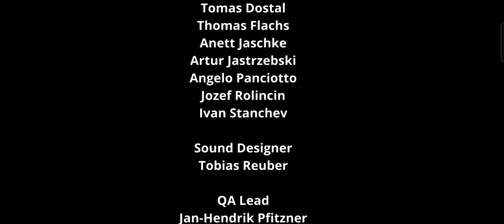Farming Simulator 18 (Episode 41 - FINALE)